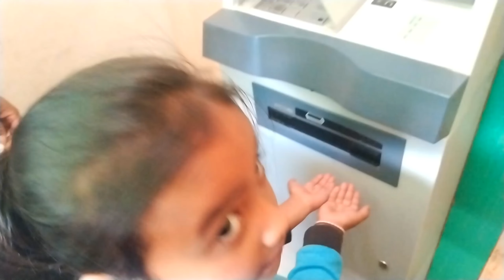आफ्नो सन्तान बिरामी पर्दा एउटा आमालाई धेरै‌ गाह्रो हुन्छ बाबुरातभरि न आफु सुत्यो न मलाई सुत्न दियो🤒